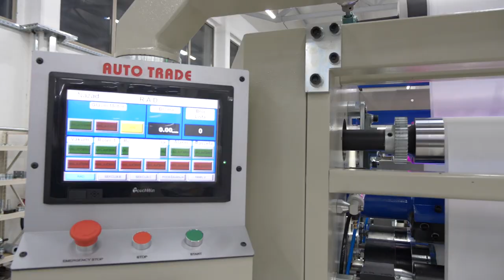Machine for paper hand towels and facial tissue MPU 1400DL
Machine for making paper hand towels and facial tissue model MPU 1400DL produced by Auto Trade.

-Machine Dimensions Length 14m Width 3m Height 2.4m
-Maximum working width 1400mm
-V Folding type
-Total machine power 60kW
-Maximum speed 70 m/min
-4 Embossing rolls
-2 Lamination Sections
-Doctor blade lamination

Company: Auto Trade D.O.O.
Address: Salinacka bb, 11300 Smederevo, Serbia